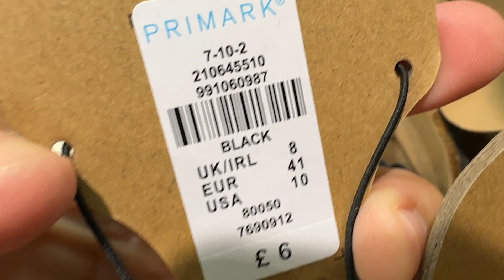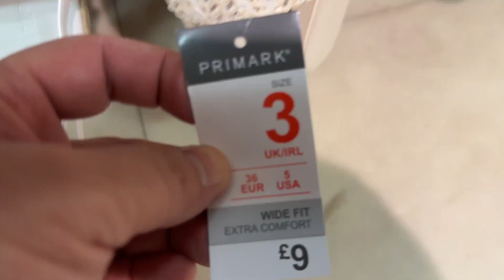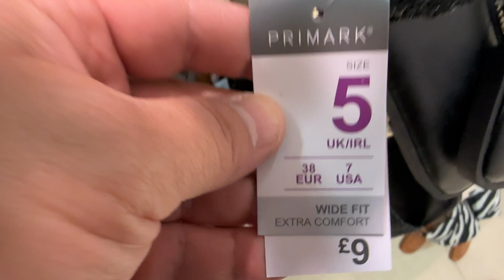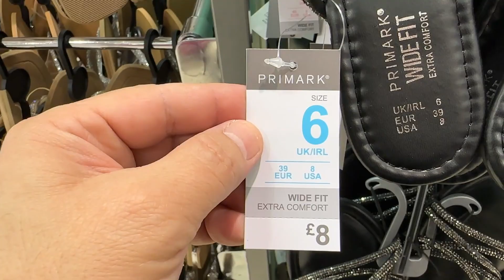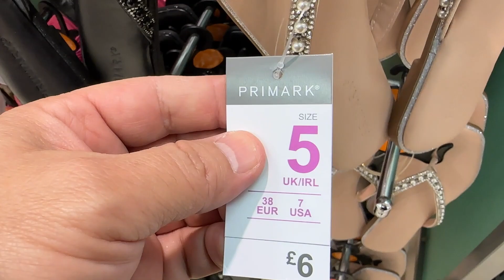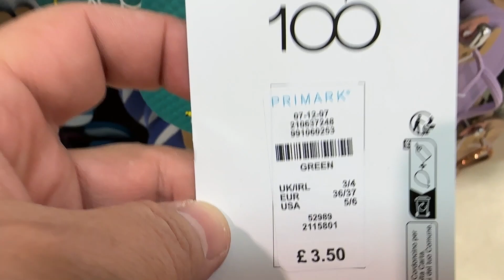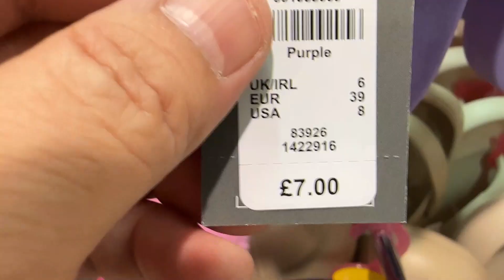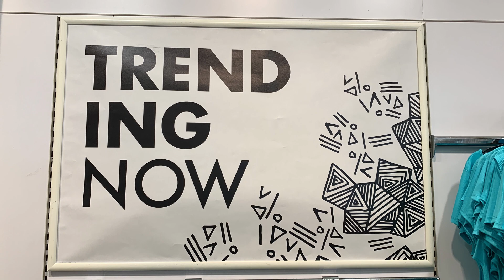Primark Sandals for Women Latest Collection - April | 2023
Women's Summer Shoes new collection @FaraLopez 2023